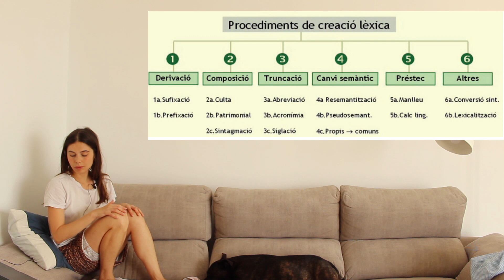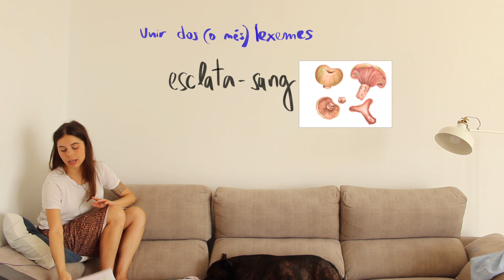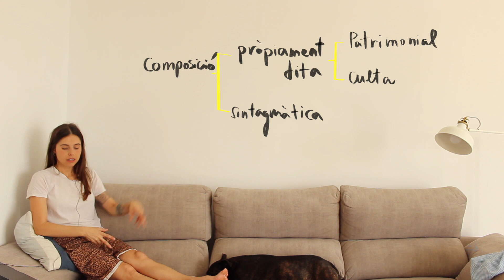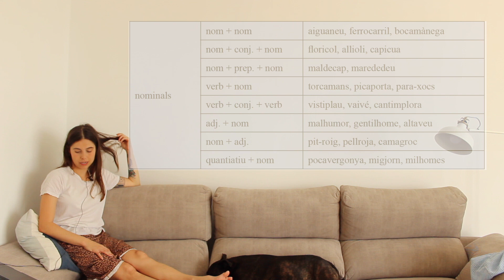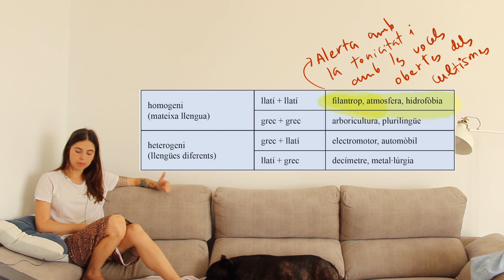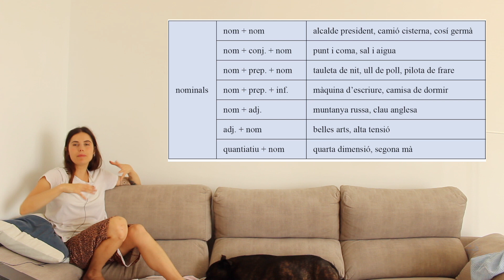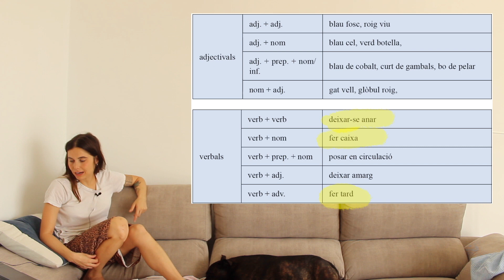Píndola 20. La composició lèxica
La composició és un mecanisme de formació del lèxic que consisteix a unir dos
 lexemes (o més) per crear una paraula nova, "esclata-sang", "rentaplats", "café concert".
La nova paraula, semànticament, no equival necessàriament a la suma dels
 significats dels lexemes formants, sinó que n’adquireix un de nou.
 Els compostos es poden classificar des d’un punt de vista formal en compostos
pròpiament dits o en compostos sintagmàtics.
El guió d'aquesta píndola és una adaptació dels materials "Estratègies d'adquisició i aprenentatge de la llengua catalana" (UJI 2019: 196-202)